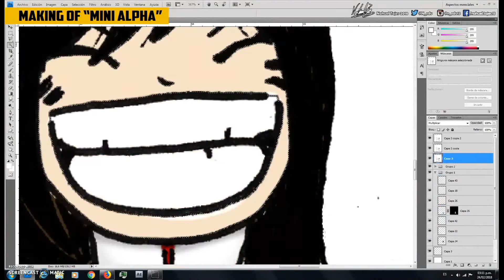Making of "Mini Alpha"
Mini Alpha